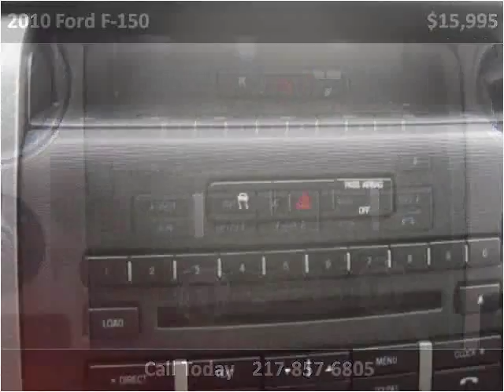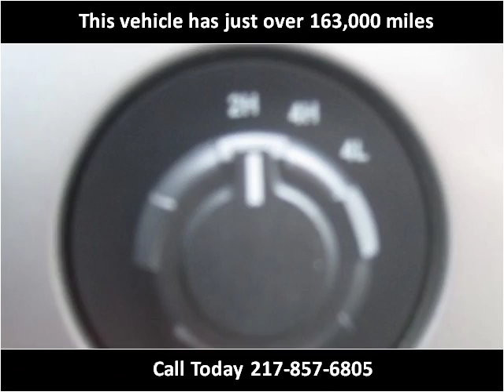2010 Ford F-150 Used Cars Teutopolis IL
This 2010 Ford F-150 is available from Teutopolis Auto Sales.